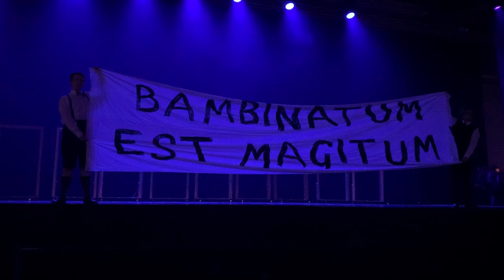JTF 2020 Matilda JR Showcase Dress Rehearsal - Inspiration Stage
Inspiration Stage presents selections from Roald Dahl's Matilda JR at the Junior Theater Festival 2020 New Works Showcase. Video is from final dress rehearsal on January 17, 2020. Direction/Choreography by Mandy Seymore-Sensat. Music Direction by Sarah Patterson.